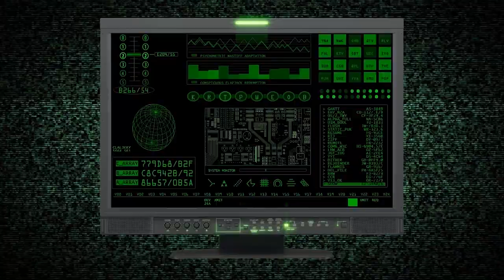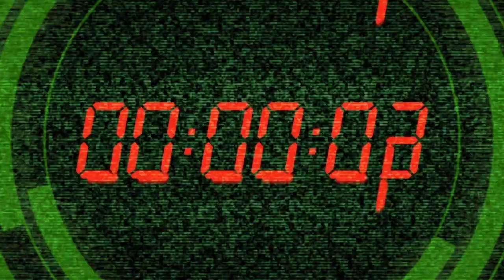Genetic Station - Live (2014)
Composer, Director, Producer: Dmitry Fesenko;
Directors of Photography: Ivan Eney, Oleksandr Mariash, Sergiy Varfolomeev, Gabriella Rudenko, Danilo Danik;

Actors: Robert Chabina, Marina Medvedeva;
Musicians: Dmitry Fesenko, Kuzma Kohan, Pavel Prizhegodskiy, Artur Bagnyk, Igor Pererodov, Vasiliy Donets, Elena Korolenko, Vladimir Ignatyo, Kateryna Hanych;

Producer: Sergiy Ratushnyak.